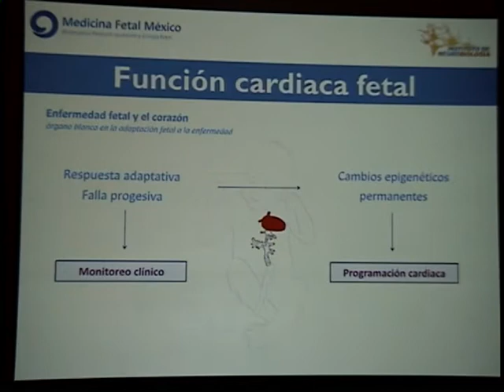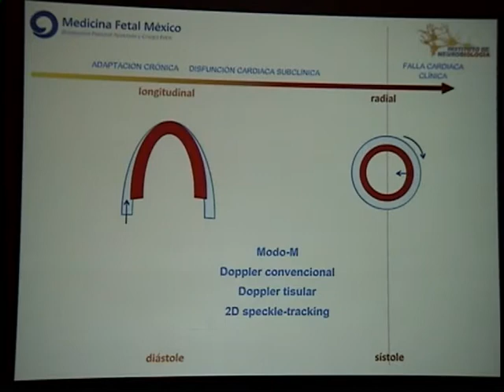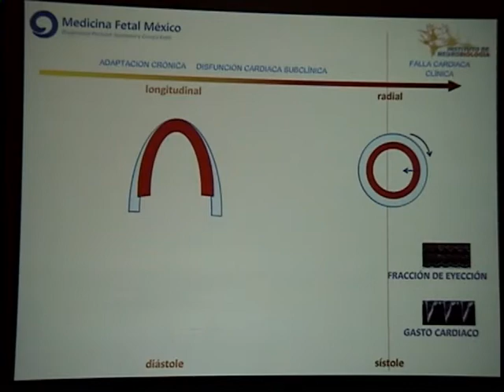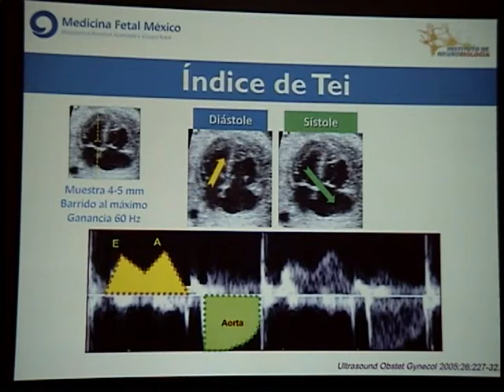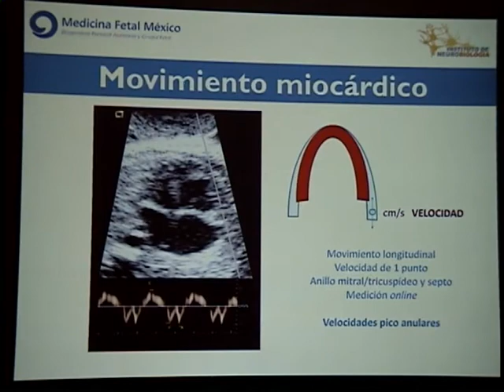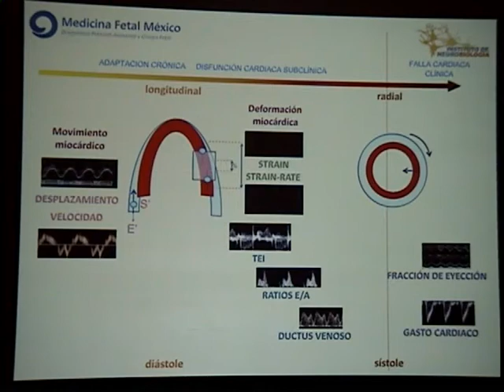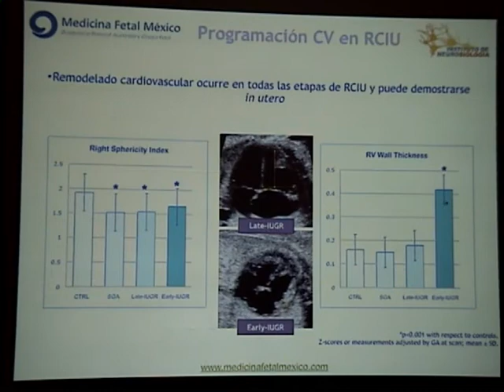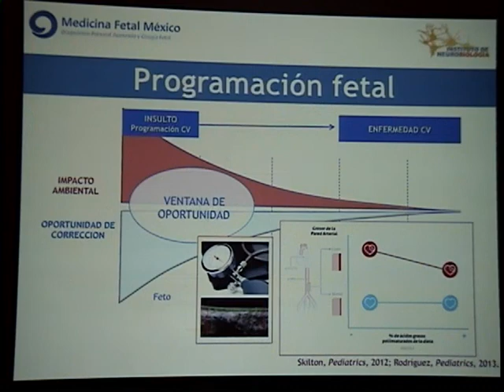Dra. Mónica Cruz Lemini - Ecocardiografía fetal funcional